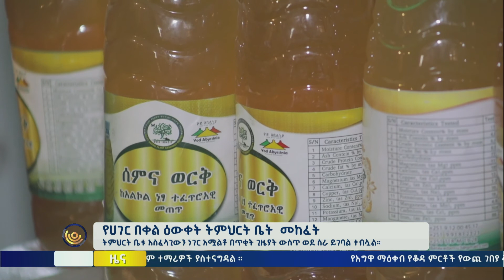የሀገር በቀል ዕውቀት ትምህርት ቤት መከፈት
በህክምና የበለጸጉ ሀገራት መሰረታቸው ሀገር በቀል ዕውቀቶች ናቸው ተብሏል ።
ትምህርት ቤቱ የመማር ፍላጎት ያላቸውን ማንኛውንም ተማሪዎች ያስተናግዳል ።
ትምህርት ቤቱ አስፈላጊውን ነገር አሟልቶ በጥቂት ጊዜያት ውስጥ ወደ ስራ ይገባል ተብሏል።